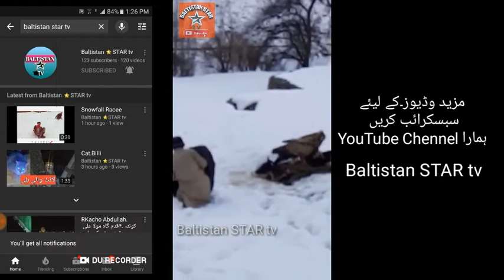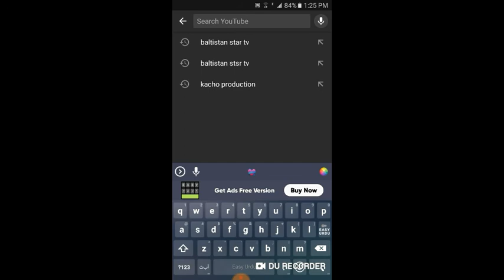cheel | eagle چیل کو ہاتھوں سے زندہ کیسے پکرا ۔ دیکھے یہ وڈیو